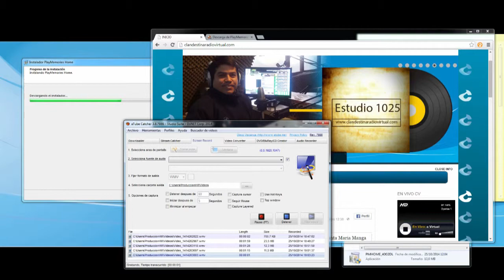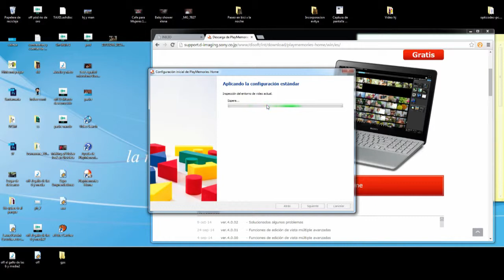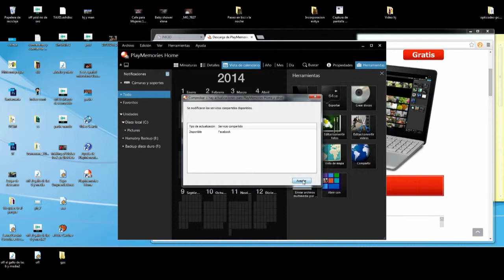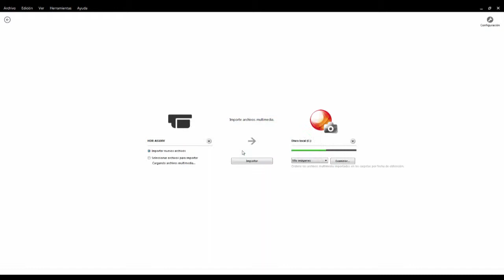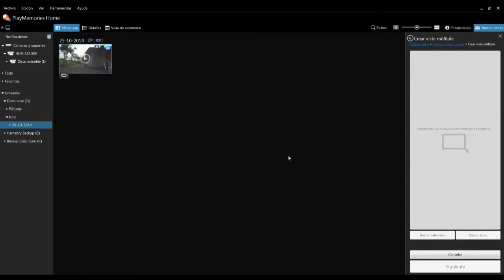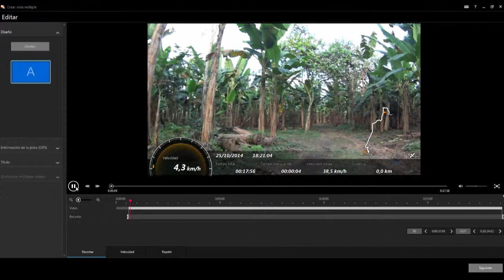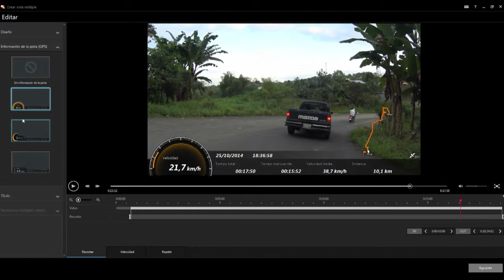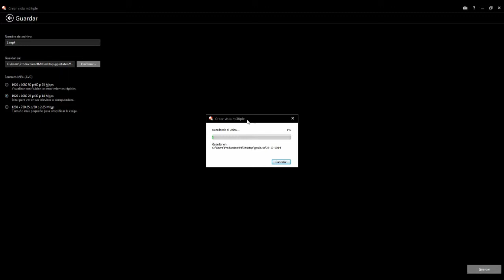Action Cam Uso del GPS en español